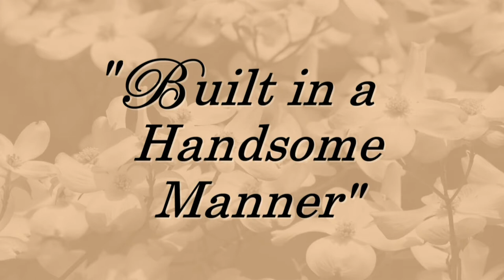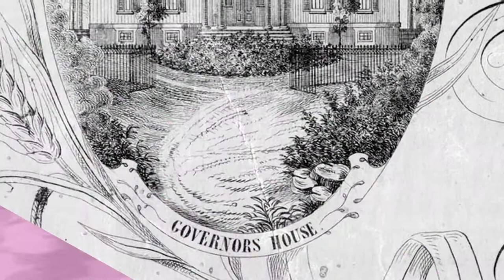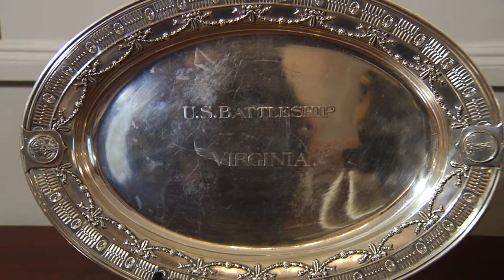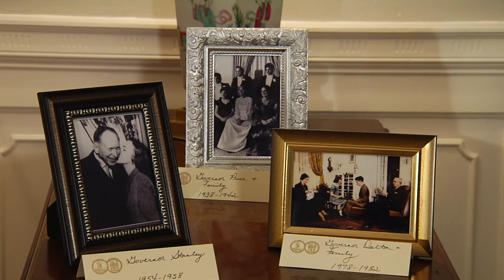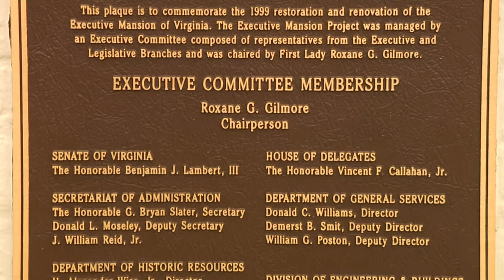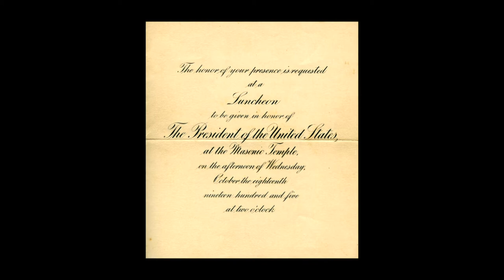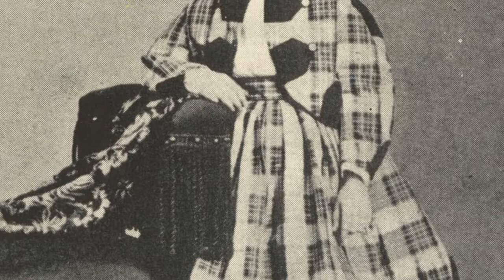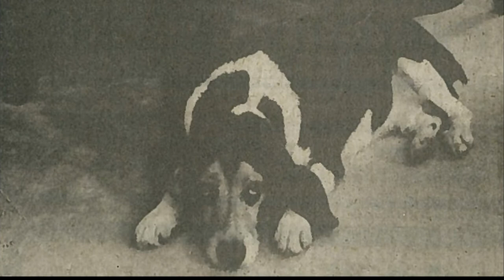First House: Two Centuries of Virginia's First Families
Virginia’s Executive Mansion is the oldest, continuously occupied governor’s residence in America. It was conceived during the Revolutionary War, built during the War of 1812 and saved from fire during the Civil War. Along the way it has served as the center of family life, official business and public events for more than 50 presiding governors.

A companion to the book by Mary Miley Theobald, the program explores the Executive Mansion’s history, architecture and the experiences of the families who have lived there. Interviews with current and former First Family members, mansion staff, and the book’s author weave together the story that celebrates the bicentennial of Virginia’s First House.